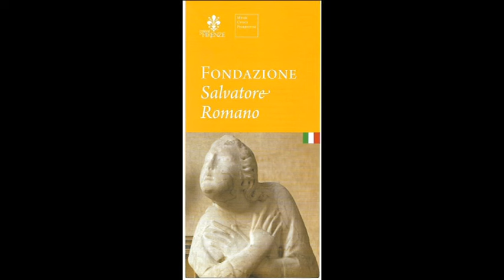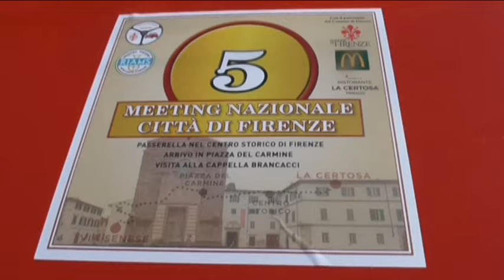Raduno auto storiche Topolino club Firenze 16 giugno 2024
Il Topolino club Firenze insieme al RIAMS Registro italiano auto e moto storiche, hanno dato vita a un raduno per le vie cittadine del capoluogo toscano, visitando la Cappella Brancacci e la fondazione Romano per poi andare a mangiare al ristorante la Certosa.